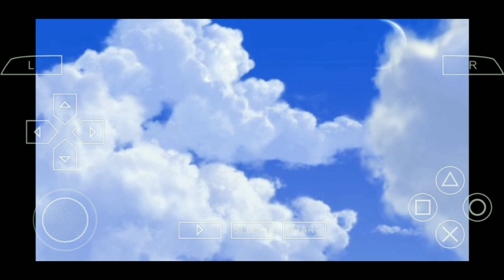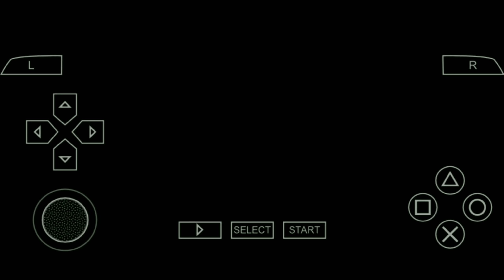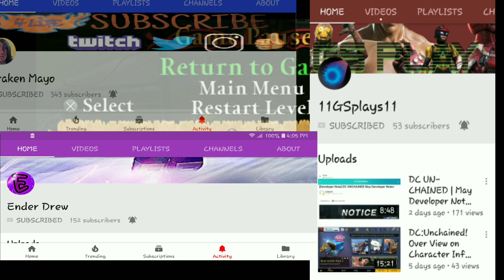Save the Boat Shrek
If you guys like the gameplay and want me to do more gameplay of this game or you just want me do some more Minecraft videos just vote Easy just click the right side of the screen it should be right there I actually enjoy playing this game again a trip down memory lane how about you guy's well that's it for me see you later my brother's and sister's😁